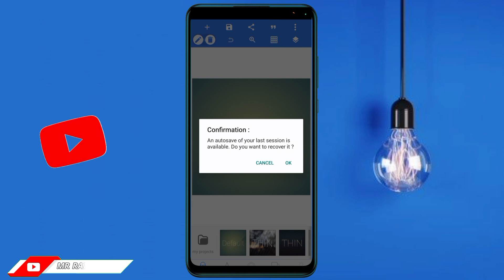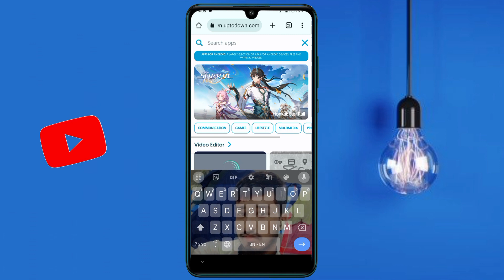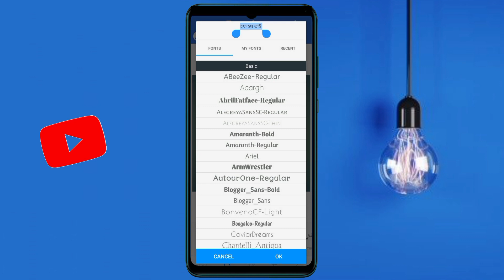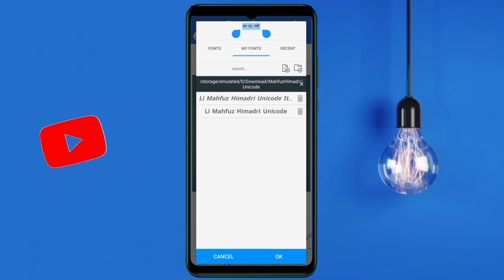pixellab_font_add সমস্যা সমাধান করুন.!2023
pixellab font problem
font problem solve